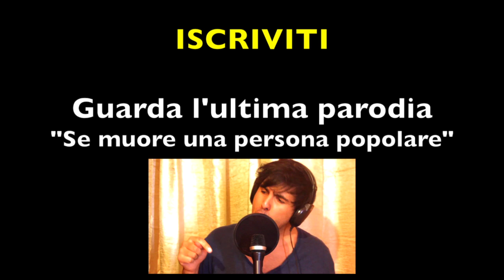JUVENTUS - ROMA: 3-2 Vlog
Chiacchierata sulla partita Juventus - Roma: 3-2. Come sempre cerco di non prendere il calcio troppo sul serio. Buona visione!